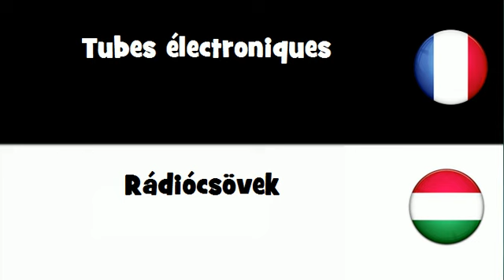Dites le en 20 langues # Tubes électroniques